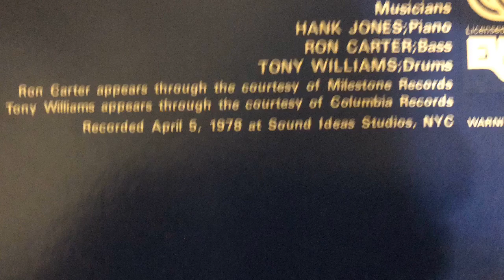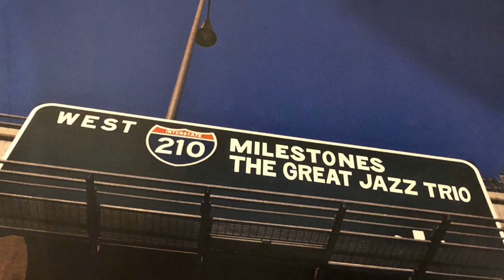Milestones The Great Jazz Trío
ADC 26/27 cartridge, SME 3009 S2 Improved, Technics SP10 mk2, Roksan Reference Phono, Bryston bp25, Tascam SD20M